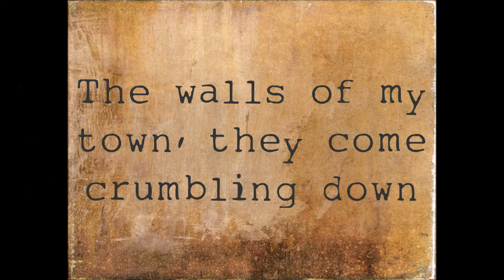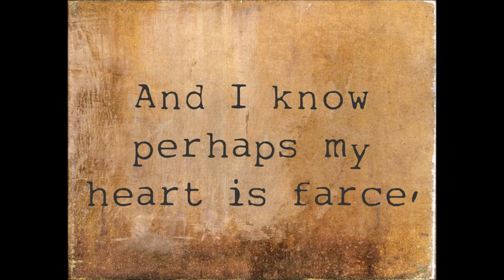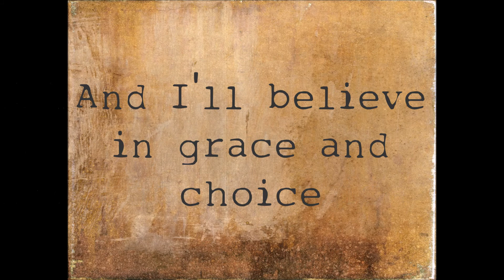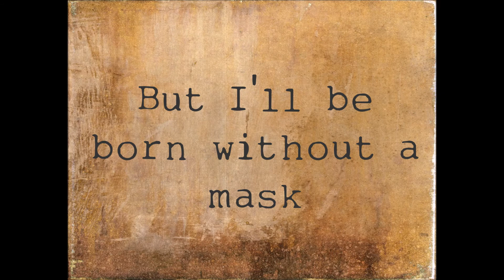Mumford and Sons - Babel (Lyrics)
Mumford and Sons - Babel Lyric Video